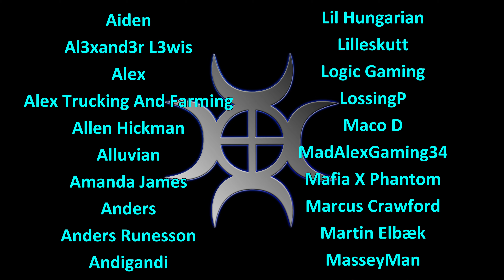Let's Play FS22, BallySpring Madness #22: Grass Into Grass!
BallySpring in Ireland was a serene and quiet place, life was idyllic and peaceful... Until Frithgar happened.

Planting the grass fields with grass, even the ones that have grass to make sure the grass covers all the grass.  Make sense?  Explain it to me if it does!